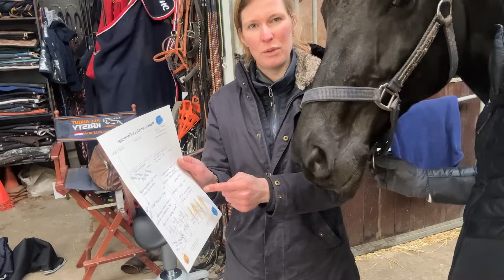Springtraining & wedstrijd weekend + houding- en zitles! ✰vlog 354✰ | Kristy Snepvangers